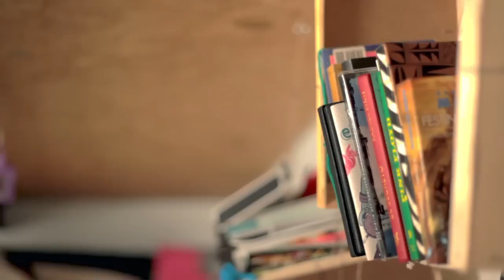Esta Navidad, regala salud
La Sociedad Española de Cardiología (SEC) y la Fundación Española del Corazón (FEC) os desean feliz Navidad y un próspero 2014.

Proyecto realizado por Joaquín Melgizo, María Rosa Molinero, Sara Rego y Natalia Sánchez, estudiantes de tercer curso del Título Superior de Diseño Gráfico de IED Visual Communication Madrid. Tutelado por Christian Fernández Mirón.